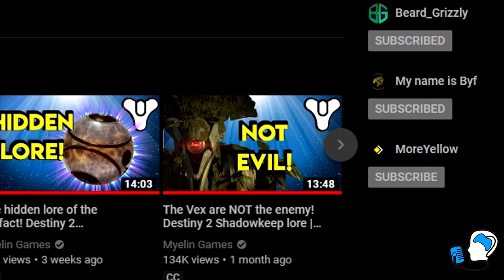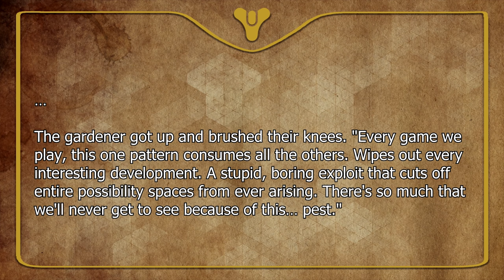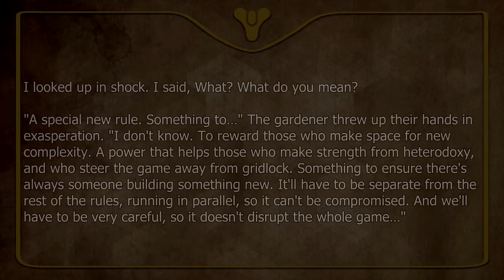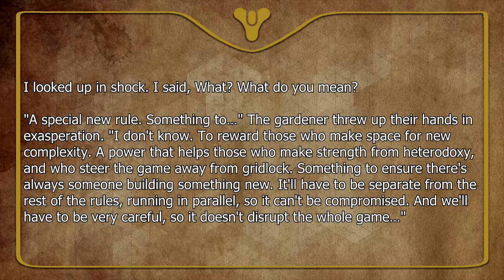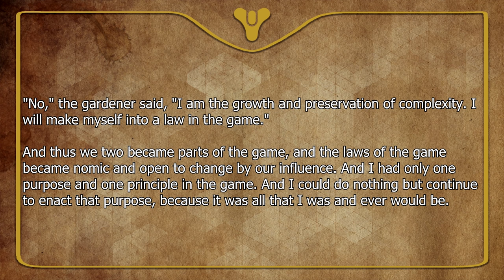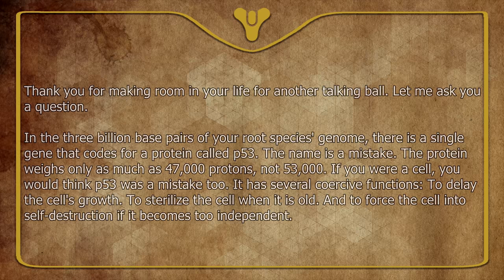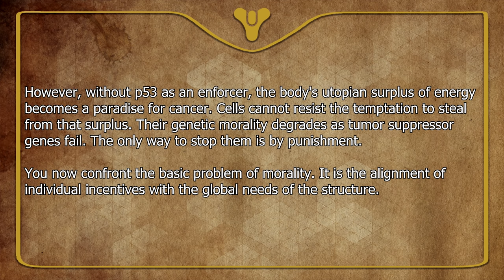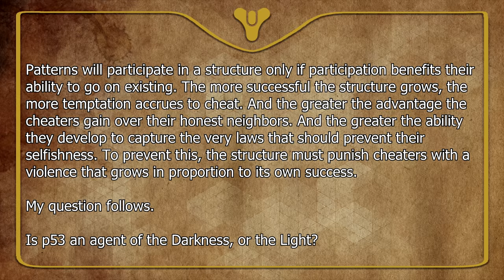Destiny 2 Lore - The Traveler is an Agent of Darkness?! | Myelin Games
Welcome back to the latest Destiny 2 Shadowkeep lore episode. In today’s Shadowkeep lore episode we are continuing the series of the Unveiling lore book. The Unveiling lore book makes us question if the Traveler is really an agent of the light.

About Myelin Games:
Destiny 2 Lore every week! Come discover the lore behind your favorite Destiny 2 characters, weapons,
armour and events in Destiny! Occasionally, I upload other Game Lore videos so always feel free to
provide suggestions.

The Traveler is an Agent of Darkness?! Destiny 2 Shadowkeep Lore | Myelin Games